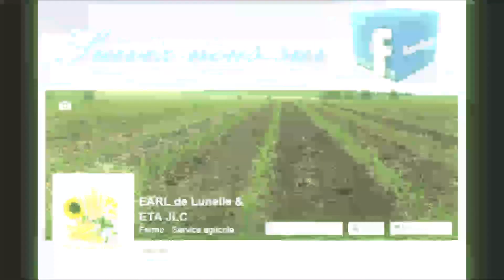Broyage d'accotements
Broyage des bordures de champs:
John-Deere 6810 et Broyeur NIcolas 2.1m